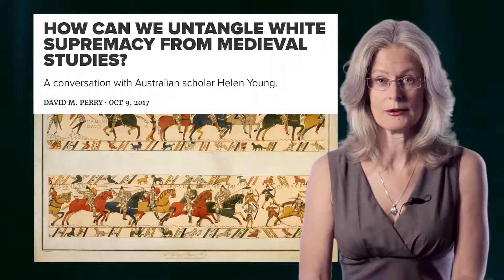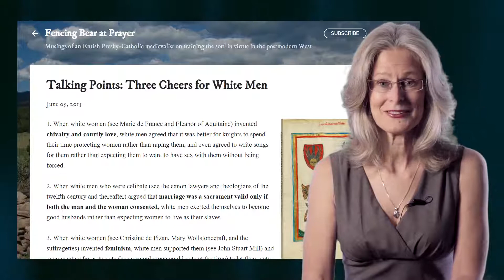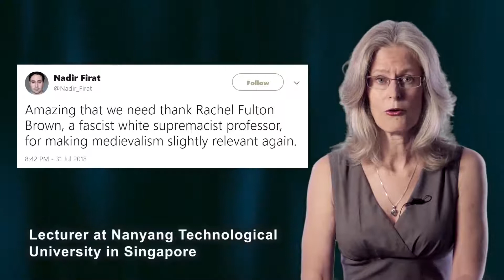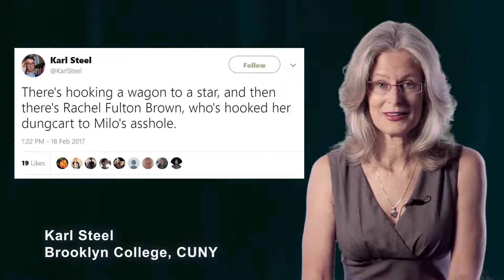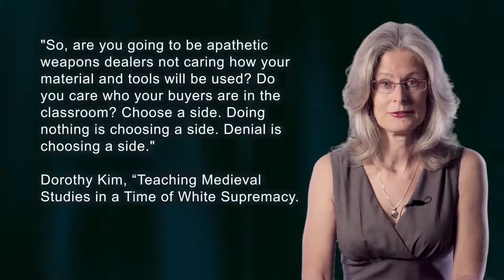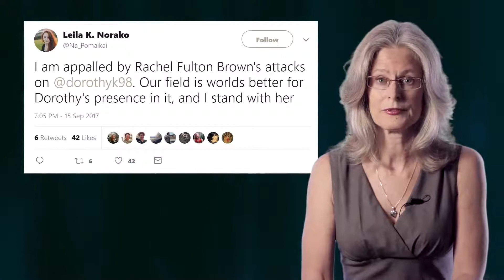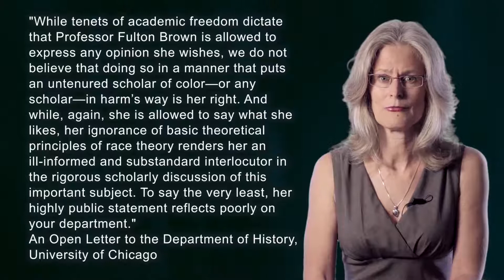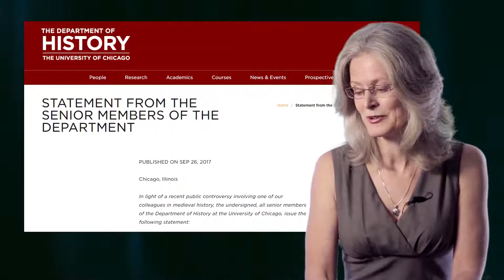OMG, She Cheered For White Men! TFF Episode 86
Like many other academic fields today, Medieval studies has been rocked by claims that white supremacism and attendant far-right isms are deeply imbedded in the discipline and must be rooted out—in fact that there is nothing more important to do in the field than talk about white supremacism and heteropatriarchy, and that anyone not willing to do it must themselves be white supremacists whose denials, or even silence, harm people of color.

Links:

An Open Letter in Support of a Besieged Academic